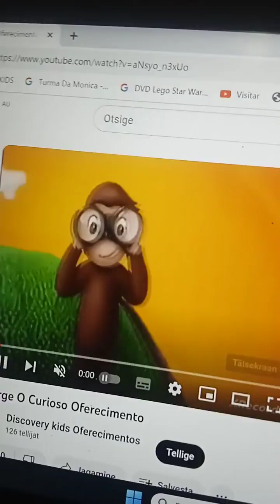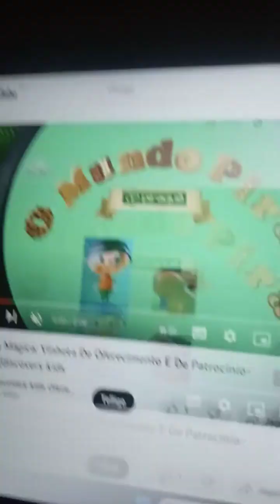Discovery Kids Oferecimento Episódio Completo Parte 6